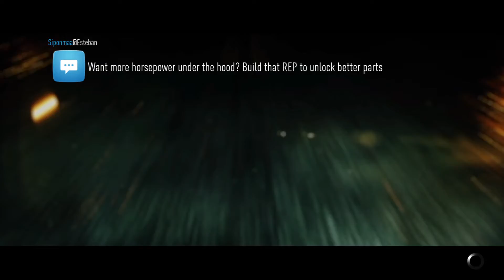Need for Speed™_20211013204442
Playing need for speed